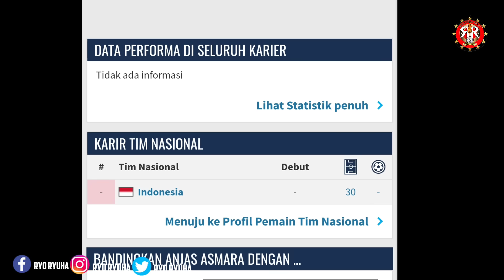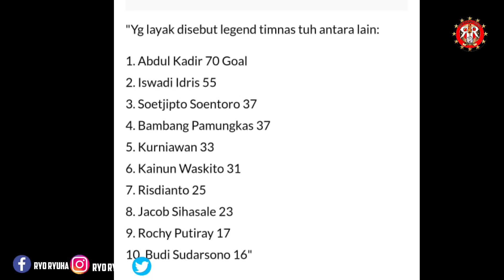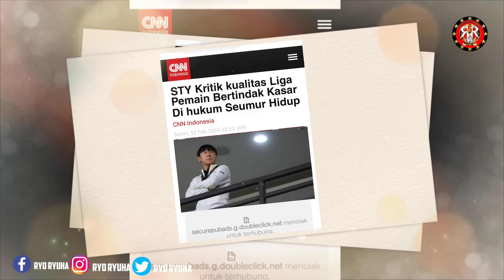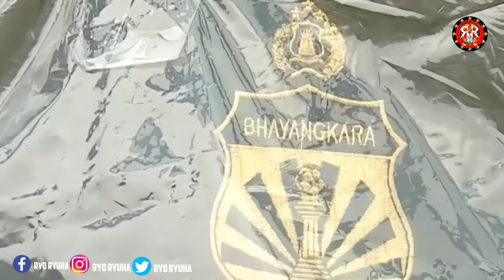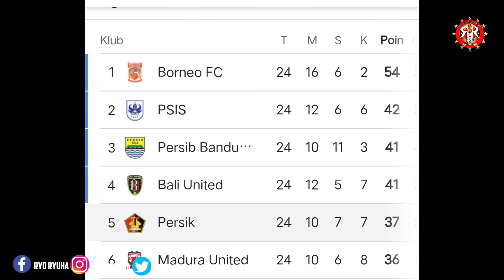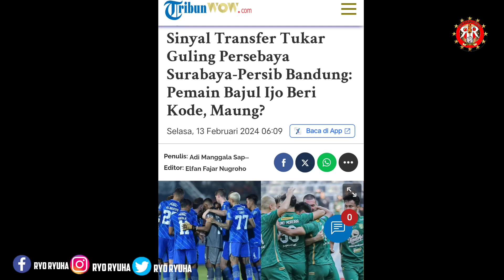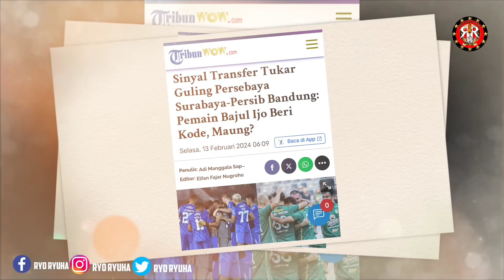PERSEBAYA & PERSIIB TUKAR PEMAIN 😱SHIN TAE YONG VS LOKAL PRIDE 🔥BERITA LIGA 1 TERBARU